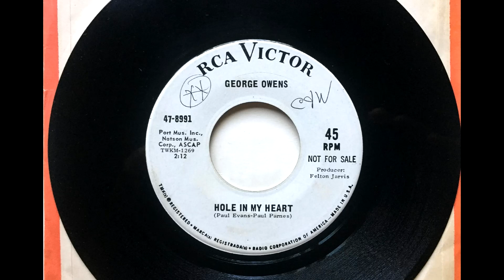Hole In My Heart , George Owens , 1966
Written by Paul Evans and Paul Parnes. Released October 1966 as the flip side to Wood Would.